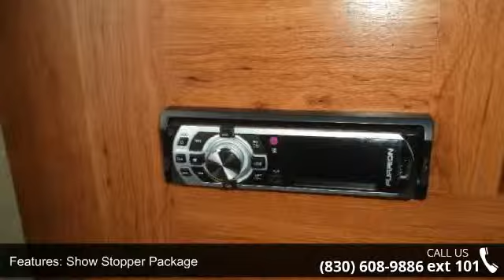2015 AR-ONE 16BH - Camping World of San Antonio - New Br...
New 2015 Starcraft AR-ONE 16BH Travel Trailer for Sale